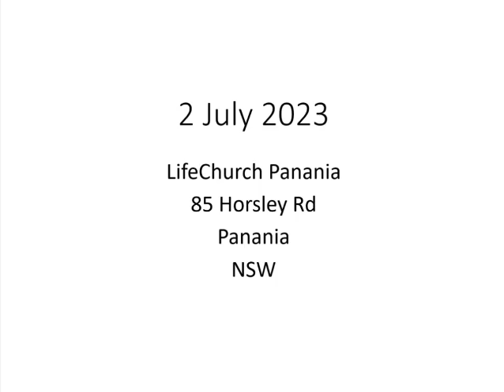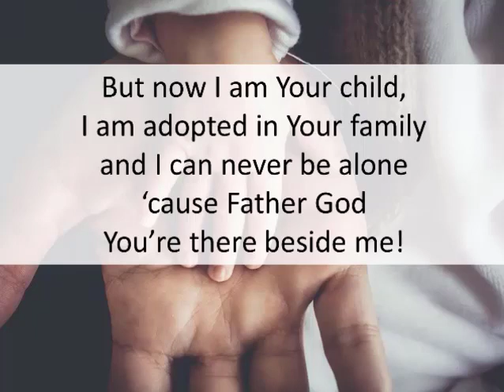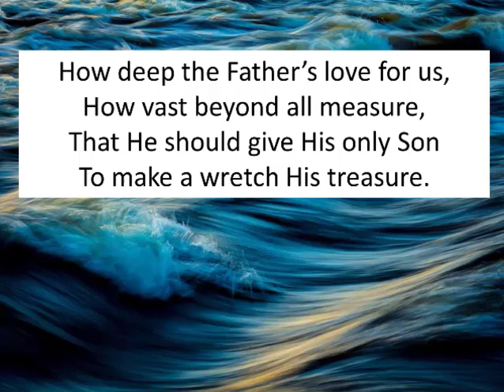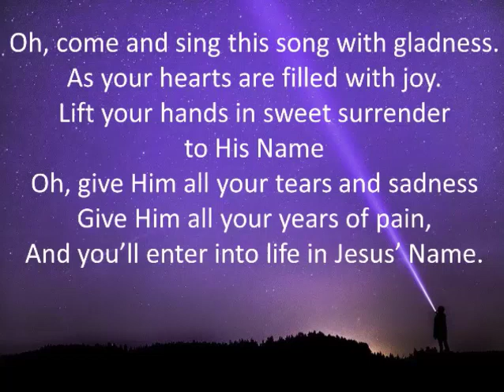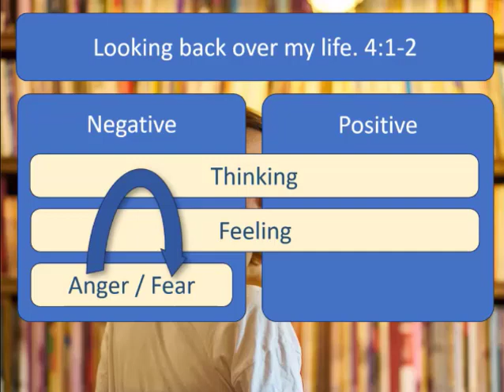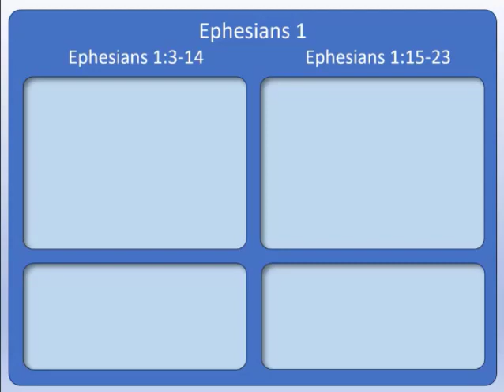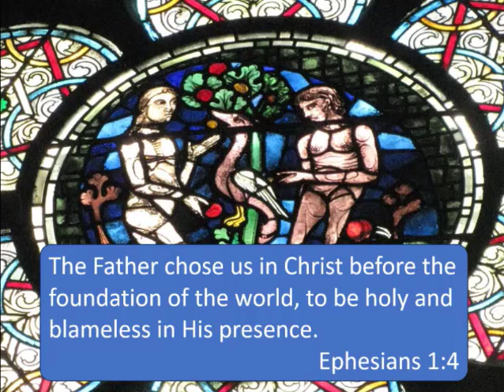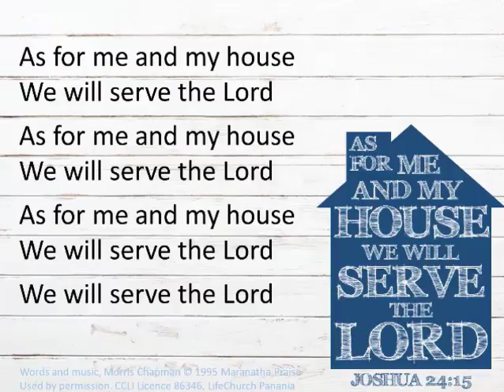Galatians 4 1 7 Look at me who do I see ONLINE SERVICE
2 July 2023
Look at me! Who do I see?
Galatians 4:1-7
When you look back over your life, what do you see? What do you see when you look ahead? What do you see when you look within? More importantly – what does God see when He looks at you? If you would like a better view, then check out this video. You will come out looking good.
If you find this video helpful or interesting, please Like and Share this message with your friends and family, Subscribe and to our YouTube channel and give our video a Thumbs Up if you haven't already. Pass on the blessing you receive. Thank you, and God bless you.